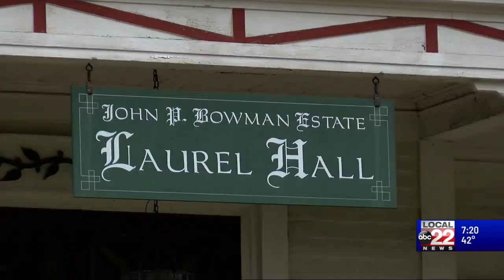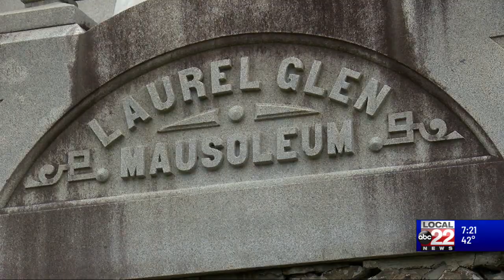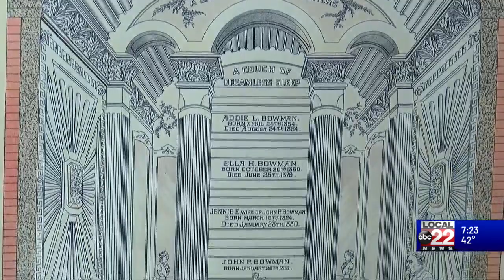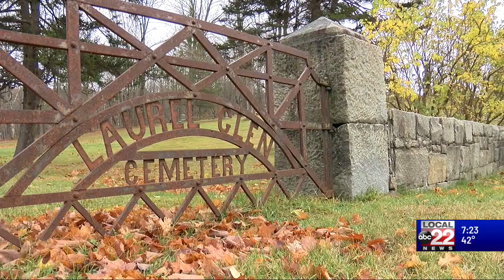This Place in History: Laurel Hall and Laurel Glen Mausoleum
At 'This Place in History' we're in Cuttingsville with Executive Director of the Vermont Historical Society Steve Perkins.